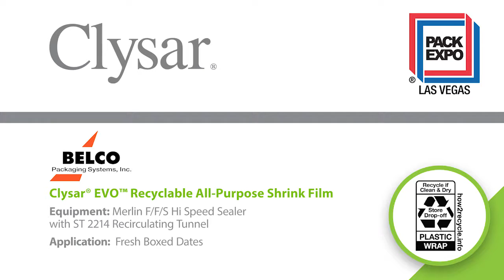Hot Date for Produce – Belco Packaging Systems